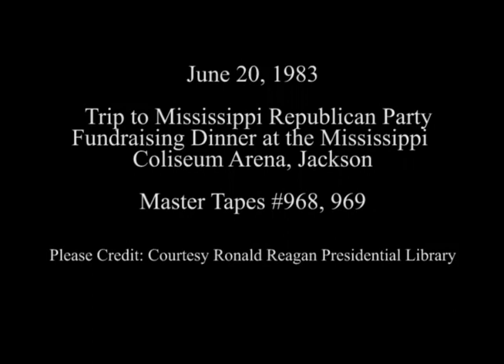President Reagan's Remarks at a Mississippi Republican Party Fundraising Dinner on June 20, 1983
Full Title: President Reagan's Remarks at a Mississippi Republican Party Fundraising Dinner at the Mississippi Coliseum in Jackson on June 20, 1983

Access Restriction(s):Unrestricted
Use Restriction(s):Unrestricted